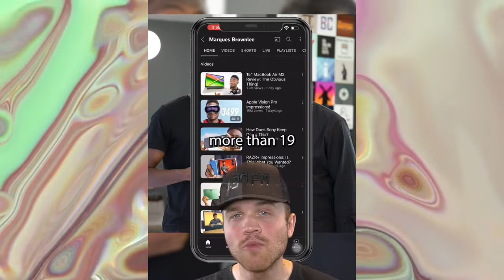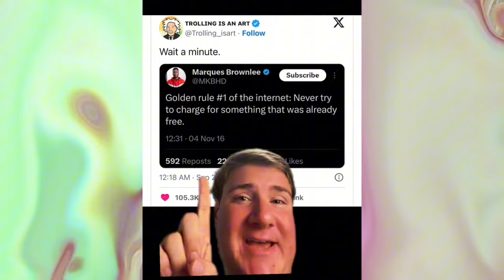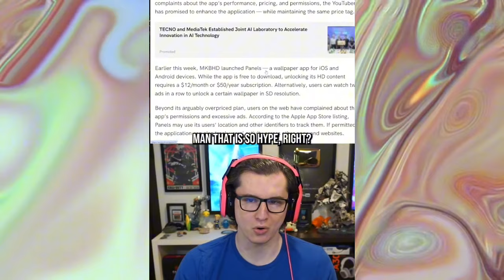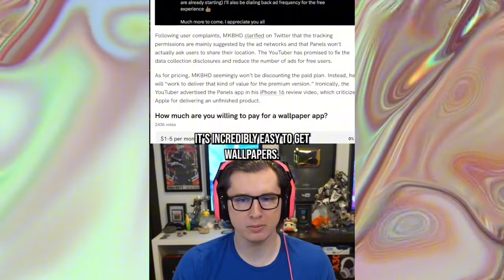$50 For Wallpapers?? The Shocking Truth Behind Marques Brownlee’s App.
Marques Brownlee, also known as MKBHD, has faced significant backlash recently due to the launch of his Panels app, which offers high-resolution wallpapers at a steep price of $50 per year. Many users criticized the app for its cost, questioning why anyone should pay for wallpapers when so many free alternatives exist. The free version of the app also includes ads and provides only standard-definition wallpapers, which disappointed many fans.

On top of the price concerns, users expressed frustration over the app’s data collection practices, which track user location and activity even outside the app. In response to the negative feedback, Brownlee acknowledged these issues, promising to reduce data collection and ad frequency. He also mentioned that they are working to justify the app’s premium pricing by improving the product